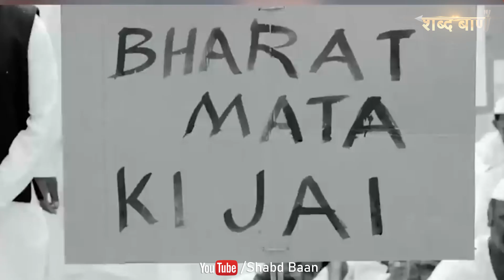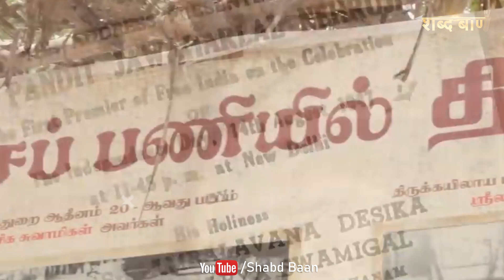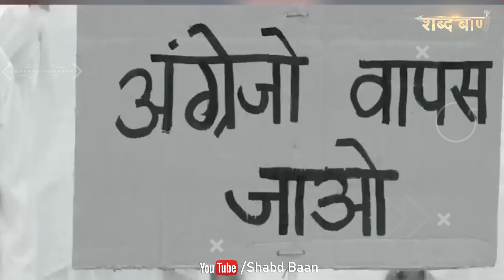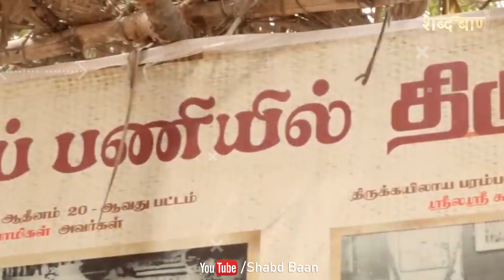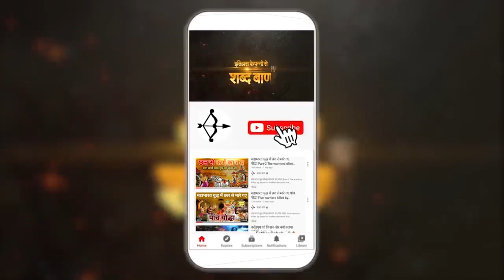जानिये उस अल्पज्ञात एतिहासिक घटना को | Unknown History of a great chapter